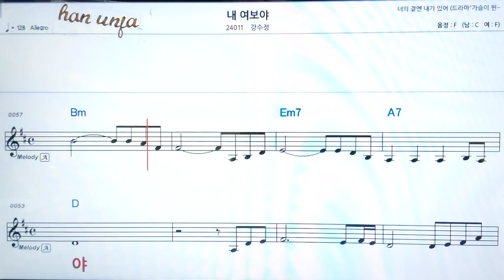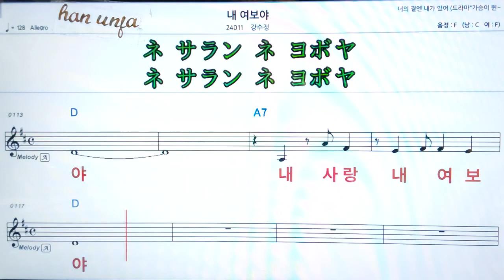💖내 여보야/강수정 👍MR,가라오케 악보 코드 가사 ,Karaoke반주